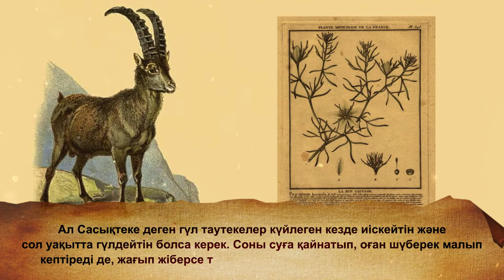Орбұлақ шайқасы / ОРБУЛАКСКАЯ БИТВА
Орбұлақ шайқасы – қазақ халқының Жоңғар шапқыншылығына қарсы азаттық соғысындағы алғашқы бетбұрысты оқиғалардың бірі. Бұл шайқас 1643 жылдың жазында Қазақ хандығының қолын басқарған Жәңгір Хан мен жоңғар қолын басқарған Батыр Қонтайшы арасында өтті.

XVII ғ. 30-жылдарындағы бытыраңқы ойрат тайпалары біртұтас мемлекетке бірігіп, Жоңғар хандығының негізін қалады. Қазақстан мен Орта Азия турасында ойраттар ұстанған сыртқы саясаттың күшейуі қазақ-жоңғар қарым-қатынасын шиеленістіріп, жиі-жиі әскери қақтығыстарға әкеліп соқтырды. Жоңғарларға қарсы күресті Есім ханның ұлы Салқам Жәңгір хан (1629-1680) басқарды. 1635 жылы шайқастардың бірінде Жәңгір хан жеңіліс тауып, тұтқынға түседі. Бірнеше жыл тұтқында болған Жәңгір өзара бітімнен кейін босап, қазақ даласына оралды. Осыдан кейін Жәңгір жоңғарлармен бітіспес жауға айналады. 1640 жылы жоңғарлар қазақ даласын нысана ретінде қарастырған құрылтай өткізеді. 1643 жылы Батыр Қонтайшының өзі бастаған ойрат қолы қазақ даласына қарай қозғалды.